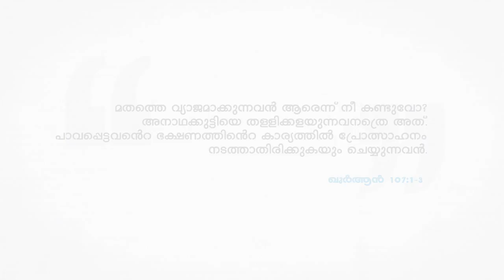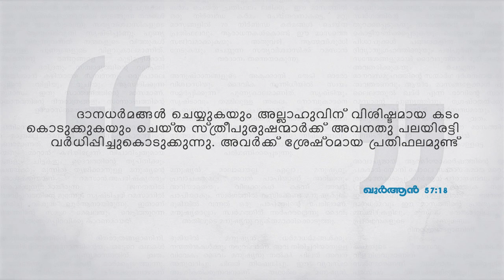ആസാമിൽ യഥാർത്ഥതിൽ നടക്കുന്നത് !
ആസാമിലെ കലാപത്തിൽ പെട്ട മുസ്ലീങ്ങൾ അനുഭവിക്കുന്ന ദുരിതത്തെ പറ്റി അവിടം സന്ദർശിച്ച ഹുസൈൻ മടവൂർ അദ്ദേഹത്തിന്റെ അനുഭവം പങ്കുവയ്ക്കുന്നു.